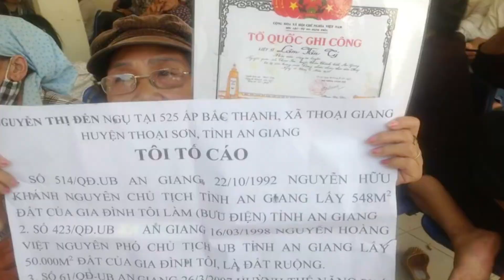Tin Tức SET | 22/06/2022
9822 Bolsa Avenue, Suite D